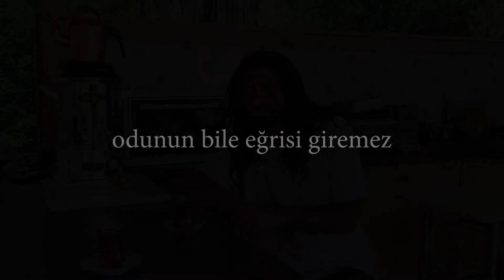Atalay Çokberkit ile Yunus Emre hakkında sohbet | Tarz-ı Vefa Kervanı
Değerleri bozulmuş bu zamanda, daha da bozulmakta olan bu zamanda, sığınıp tutunduğumuz insanlardan.

Şanslı birisi bence Yunus, böyle insanlarla karşılaşıp, bugüne gelebilecek bir dimağ olmuş, bir bilinç olmuş. Bence ölmemiştir bile.

Neden hala Yunus'u konuşuyoruz derken... aslında aşkı konuşuyoruz.

Dünyada yaşamanın bir sanatı var, bunu da bazıları biliyor. Yunus Emre de bu tip bilgileri yaymakla görevli bir arı gibidir.

Dünya kendini iyileştirmek istiyor. İnsan da kendini iyileştirmek istiyor. Hatta durdurulamayan şeyler bunlar.

Ben şuna inanıyorum: Dünyanın bir bildiği vardır. Bir şeyleri yoluna sokacaktır. Onun için de ruhsallık çok önemli olacak. Onun için de bu insanlar önemli.